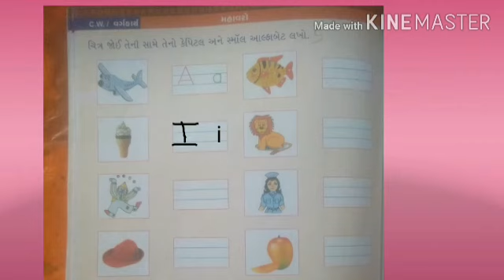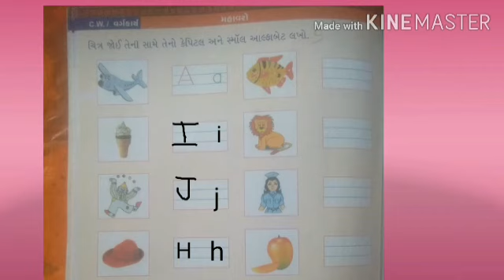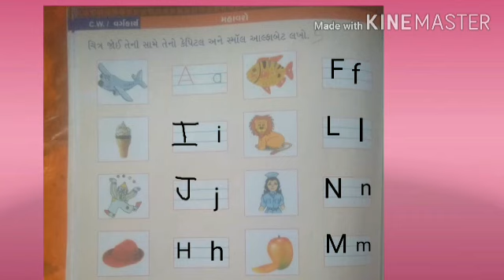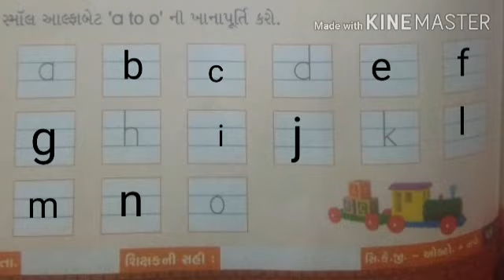Std skgc English pageno 56 part 6 oct+nov